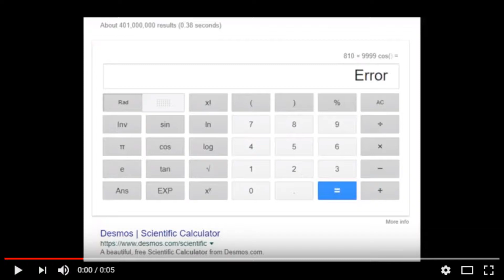GOOGLE CALCULATOR 2